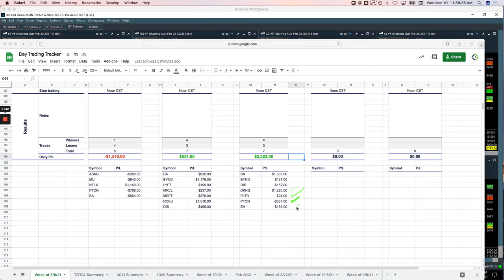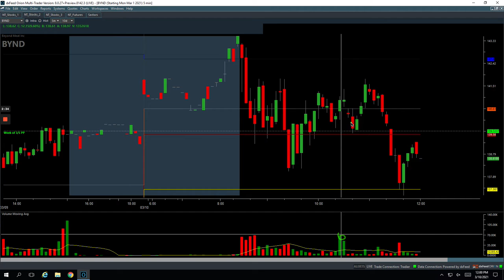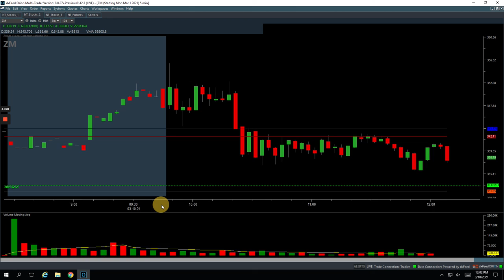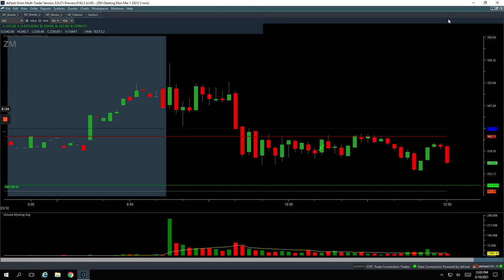Day Trading Recap: 03-10-21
👉 Biggest winner - BA

YouTube.com/navigationtrading
Facebook.com/navigationtrading